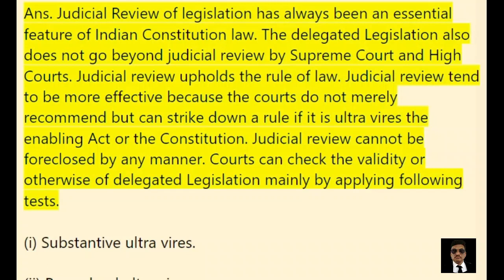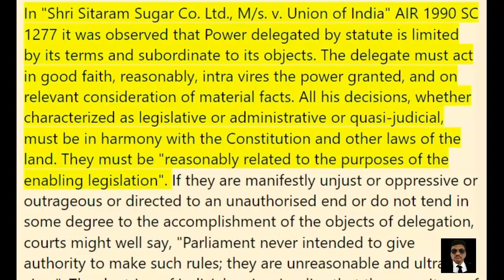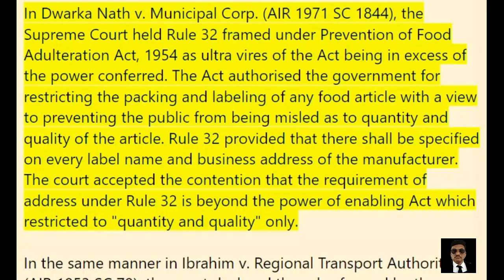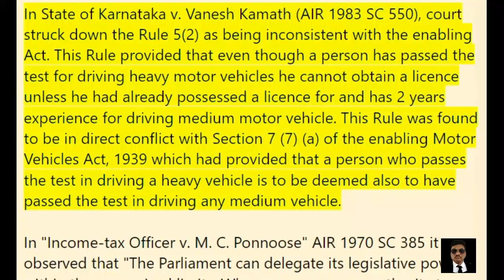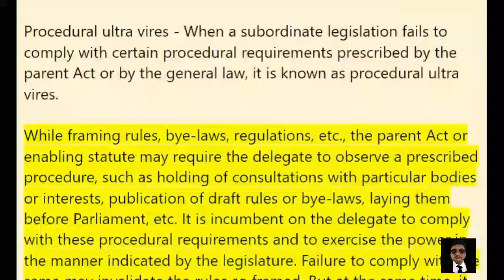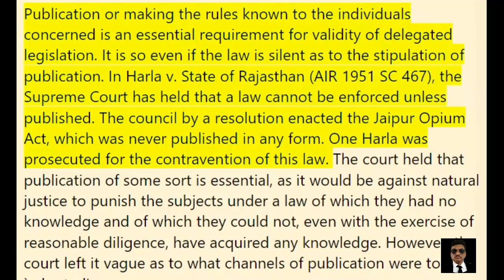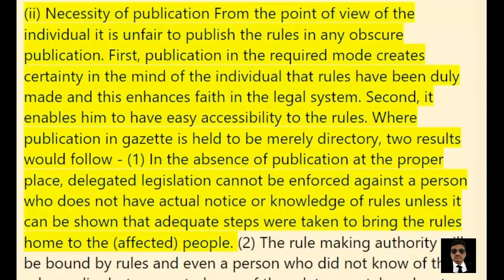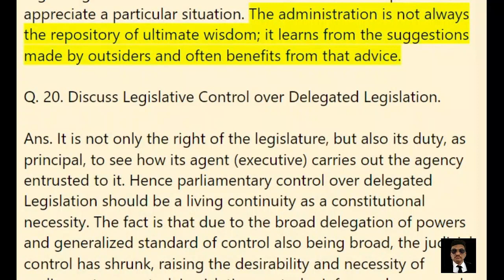The Judicial Control of Delegated Legislation in India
The delegated Legislation also does not go beyond judicial review by Supreme Court and High Courts. Judicial review upholds the rule of law. Judicial review tend to be more effective because the courts do not merely recommend but can strike down a rule if it is ultra vires the enabling Act or the Constitution. Judicial review cannot be foreclosed by any manner. Courts can check the validity or otherwise of delegated Legislation mainly by applying following tests.

(i) Substantive ultra vires.

(ii) Procedural ultra vires.
Substantive ultra vires. - When a subordinate legislation goes beyond what the delegate is authorised to enact, it is known as substantive ultra vires.

Substantive ultra vires means that the delegated legislation goes beyond the scope of the authority conferred on it by the parent statute or by the Constitution.

The court will upset subordinate legislation unlike an Act of the Parliament, where it contains provisions not authorised by the Statute, or where it has exceeded the limits laid down in the Parent Statute. The Administrative authorities are required to act within the limits laid down in the Statute. It is the duty of the court to construe the Statute and find out whether the powers have been exercised properly.

In "Shri Sitaram Sugar Co. Ltd., M/s. v. Union of India" AIR 1990 SC 1277 it was observed that Power delegated by statute is limited by its terms and subordinate to its objects. The delegate must act in good faith, reasonably, intra vires the power granted, and on relevant consideration of material facts. All his decisions, whether characterized as legislative or administrative or quasi-judicial, must be in harmony with the Constitution and other laws of the land. They must be "reasonably related to the purposes of the enabling legislation". If they are manifestly unjust or oppressive or outrageous or directed to an unauthorised end or do not tend in some degree to the accomplishment of the objects of delegation, courts might well say, "Parliament never intended to give authority to make such rules; they are unreasonable and ultra vires". The doctrine of judicial review implies that the repository of power acts within the bounds of the power delegated and he does not abuse his power. He must act reasonably and in good faith. It is not only sufficient that an instrument is intra vires the parent Act, but it must also be consistent with the constitutional principles

In Dwarka Nath v. Municipal Corp. (AIR 1971 SC 1844), the Supreme Court held Rule 32 framed under Prevention of Food Adulteration Act, 1954 as ultra vires of the Act being in excess of the power conferred. The Act authorised the government for restricting the packing and labeling of any food article with a view to preventing the public from being misled as to quantity and quality of the article. Rule 32 provided that there shall be specified on every label name and business address of the manufacturer. The court accepted the contention that the requirement of address under Rule 32 is beyond the power of enabling Act which restricted to "quantity and quality" only.

In the same manner in Ibrahim v. Regional Transport Authority (AIR 1953 SC 79), the court declared the rules framed by the administrative authority for fixing sites for the bus stand as invalid being in excess of the power conferred by enabling Act which authorised the agency to make rules for the "control of transport vehicles".

In State of Karnataka v. Vanesh Kamath (AIR 1983 SC 550), court struck down the Rule 5(2) as being inconsistent with the enabling Act. This Rule provided that even though a person has passed the test for driving heavy motor vehicles he cannot obtain a licence unless he had already possessed a licence for and has 2 years experience for driving medium motor vehicle. This Rule was found to be in direct conflict with Section 7 (7) (a) of the enabling Motor Vehicles Act, 1939 which had provided that a person who passes the test in driving a heavy vehicle is to be deemed also to have passed the test in driving any medium vehicle.

In "Income-tax Officer v. M. C. Ponnoose" AIR 1970 SC 385 it was observed that "The Parliament can delegate its legislative power within the recognised limits. Where any person or authority to which such powers have been delegated by the legislature makes any rule or regulation it may or may not be possible to make the same so as to give retrospective operation. It will depend on the language employed in the statutory provision, which may in express terms or by necessary implication empower the authority concerned to make a rule or regulation with retrospective effect. But where no such language is to be found it has been held by the Courts that the person or authority exercising subordinate legislative functions cannot make a rule, regulation or bye-law which can operate with retrospective effect."